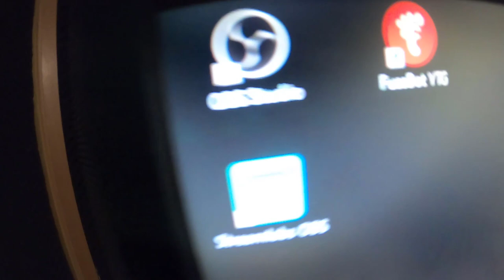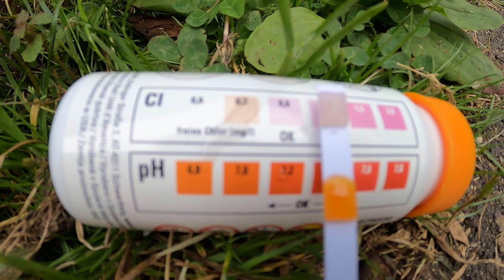Neue Dusche kaufen - Daily Vlog #15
Neue Dusche kaufen - Nigo Daily Vlog #15

Mein MERCH!

▬▬▬▬ Social Media ▬▬▬▬
►Skype: nico_las_1998
►Discord:    Erfahrt ihr im Stream!
►Ts3: nigo.teamspeak.de                                                                                                         ▬▬▬▬▬▬▬▬▬

🔥 PC Setup:

Ram: 16Gb 3200 MHz
Motherboard: ASUS STRIX Z270F GAMING, Mainboard
Maus: ROCCAT NOVA
Tastatur: ROCCAT ISKU+ (Force FX)
Headset: Turtle Beach Stealth 400
Mikrofon: Auna mic-900b

▬▬▬▬Schlusswort▬▬▬▬▬